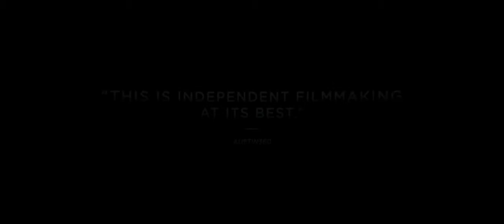Выходя - Трейлер 2017 | Walking Out